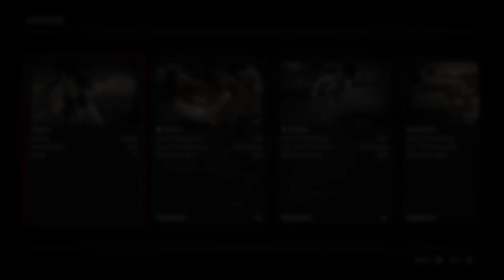Red Dead Redemption 2 PART 4 HORSE Kicks guy in the face